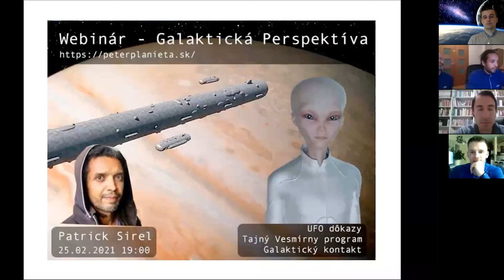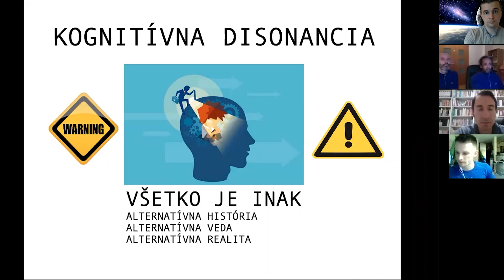Krátky zostrih: Galaktická Perspektíva – Patrick Sirel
Celé video v dĺžke 2 hodiny a 11 minút je možné si zakúpiť na stránke

Obsah webinára:

- UFO v Histórii a Prehistórii
- megality
- dôkazy
- kontakty
- tajný Vesmírny Program – infromátori
- odhalenie – (patenty, vládni, armádni, politickí a korporátni svedkovia)
- multidimenzionalita
- svetelné Bytosti, Channeling
- vzostup – (Ego vs Jednota, Kvantový Skok Ľudksého a Planetárneho Vedomia)
- telepatický Kontakt v Prírode, Pozorovanie Neba